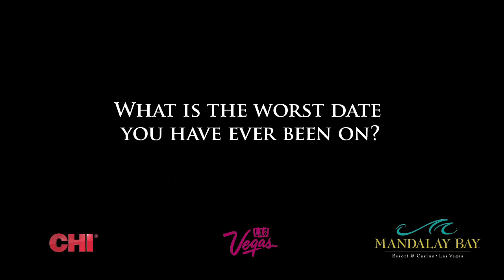Miss Universe - Slovenia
Get to know Marika Savsek